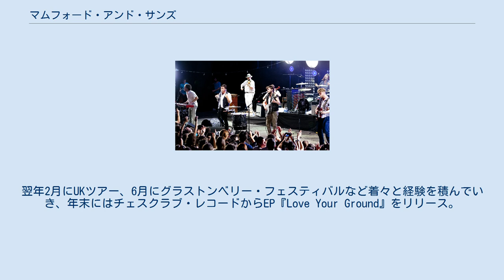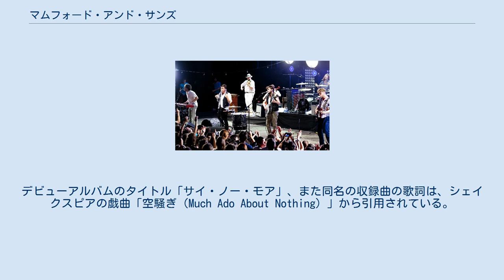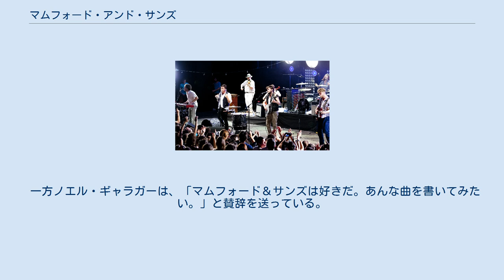マムフォード・アンド・サンズ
マムフォード・アンド・サンズ （Mumford & Sons） は、イギリス・ロンドン出身のフォークロックバンドである。
2007年結成。
 デビューアルバムである『サイ・ノー・モア』は全世界で800万枚以上という驚異的な売り上げを記録し、グラミー賞やNMEアワードの最優秀新人賞にノミネートされるなどしている。
 2007年12月、マーカス・マムフォードを中心に、彼を含めたカントリー・ウィンストン・マーシャル、ベン・ラヴェット、テッド・ドウェインの四人で結成される。
翌年2月にUKツアー、6月にグラストンベリー・フェスティバルなど着々と経験を積んでいき、年末にはチェスクラブ・レコードからEP『Love Your Ground』をリリース。
収録曲『リトル・ライオン・マン 』はファーストアルバム、『サイ・ノー・モア』にも収録されることとなる。
 2009年、プロデューサーにアーケード・ファイア、コールドプレイなどを手がけたマーカス・ドラヴスを起用し、アルバム『サイ・ノー・モア』の制作に取り掛かり始める。
8月にはアイランド・レコードと契約した。
 そして10月2日、ファーストアルバム、『サイ・ノー・モア』を本国イギリスでリリース。
アメリカでは翌年2月にリリースされた。
同アルバムは全英、全米アルバムチャート共に最高2位を記録し、どちらにも合計130週以上に渡りチャートにランクインするというロングセラーアルバムとなる。
この『サイ・ノー・モア』の成功によりバンドは多数の賞を受賞、ノミネートされることとなり、第53回グラミー賞で2部門、翌第54回グラミー賞では4部門にノミネートされた。
更に2011年のブリット・アワードでは年間最優秀アルバム賞を受賞。
最終的に『サイ・ノー・モア』の売り上げは全世界で800万枚以上に上り、米英両国は勿論、世界的な人気を不動のものとした。
 2011年3月、ベン・ラヴェットが今年の後半にセカンドアルバムをレコーディングするつもりだと明かす。
 同月には2010年に続きグラストンベリー・フェスティバルに出演。
 2012年には、6月22日に公開されたピクサーのアニメーション映画、『メリダとおそろしの森』に楽曲、『ラーン・ミー・ライト』を提供。
 そして7月、正式にセカンドアルバムの詳細が明らかにされ、8月には同アルバムから『アイ・ウィル・ウェイト』がリードシングルとしてリリースされた。
 9月21日、ドイツ、オーストラリアを始めとする8カ国でセカンドアルバム、『バベル』をリリース。
同月24日にはイギリス、翌25日にはアメリカでもリリースされた。
 全英ではリリース初週で約15万9000枚を売り上げ、ラナ・デル・レイの『ボーン・トゥ・ダイ』(約11万7000枚)が持っていた2012年の発売週セールス記録を塗り替えて初登場1位を記録。
全米では約60万枚を売り上げ、ジャスティン・ビーバーの『ビリーヴ』(約37万4000枚)が持っていた2012年の発売週セールス記録を塗り替えて同じく初登場1位を記録した。
更に全米シングルチャートには『アイ・ウィル・ウェイト』、『バベル』、『ラヴァーズ・アイズ』、『ウィスパーズ・イン・ザ・ダーク』、『ホランド・ロード』、『ゴースツ・ザット・ウィ・ニュー』の6曲がランクインし、ザ・ビートルズが1964年9月に達成した記録に48年ぶりに並んだ。
2013年、第55回グラミー賞で、最優秀アルバム賞を受賞した。
 2015年にサードアルバム『ワイルダー・マインド』をリリース。
バンジョーなどのカントリー関連楽器を用いずに、ドラムセットを導入したオルタナティブ・ロックに接近する音像が話題となった。
 2016年にミニアルバム『ヨハネスブルグ』をリリース。
南アフリカ共和国ヨハネスブルグでレコーディングが行われ、アフリカの民族音楽を導入した新曲を収録。
アフリカ出身、またはルーツをもつミュージシャンらとコラボレーションを行った。
同年末には、同地で行われたライブを収録した映像作品『ダスト・アンド・サンダー：ライブ・フロム・サウスアフリカ』を発表。
 2018年にフォースアルバム『デルタ』をリリース。
より音楽ジャンルの幅が広がったアレンジを展開し、前作では使用を控えられたバンジョーなどの民族楽器も再度使用された。
 2021年3月、メンバーのマーシャルが保守系ジャーナ...